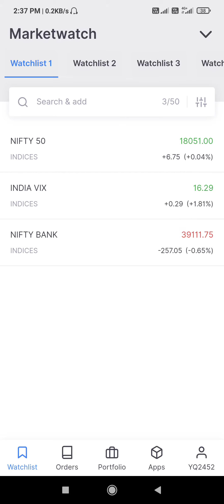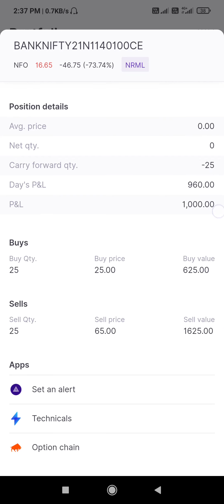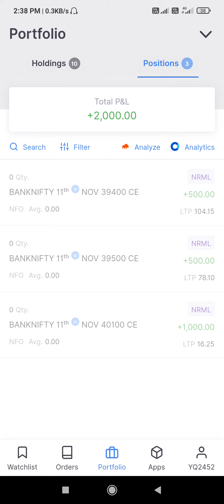प्रॉफ़िट तो ऑप्शन सेलिंग में ही होगा। bankniftyoptionselling sharemarket stockmarket #intraday